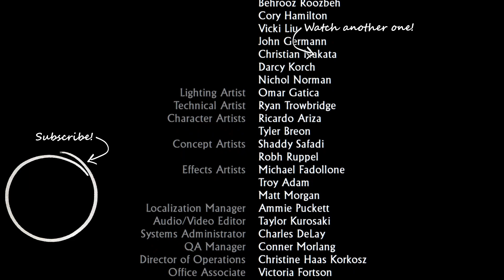FINAL BOSS BATTLE!! - Uncharted: Drake's Fortune #17 - PS4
The 17th episode in a new series of Uncharted gamplay videos! First we're tackling Uncharted: Drake's Fortune, played on Playstation 4. The game is a part of The Uncharted Collection which involve the first 3 games in the franchise that was originally released on Playstation 3 but later ported to the Playstation 4 with better graphics. Hope you enjoy the video - even though I die a lot... And yeah, suck in general :p